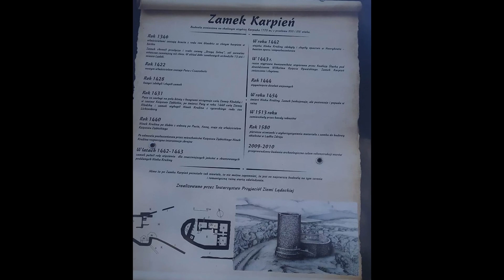#124 Karpień zamek. Lądek Zdrój.